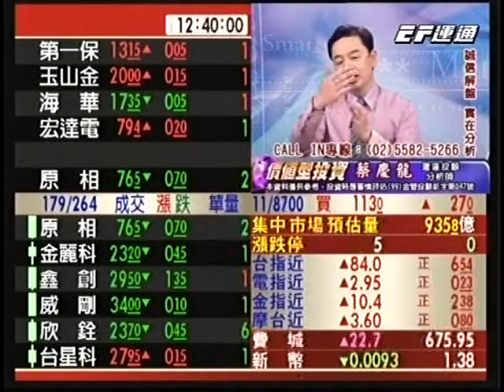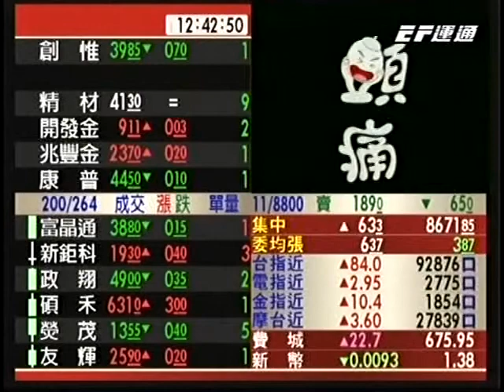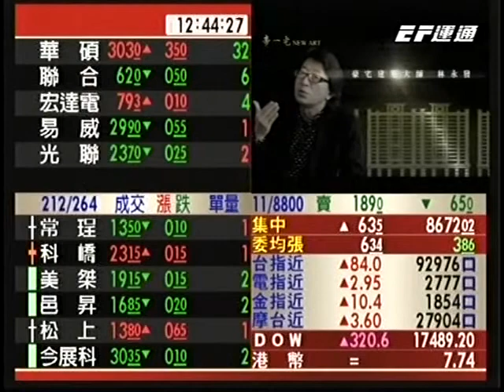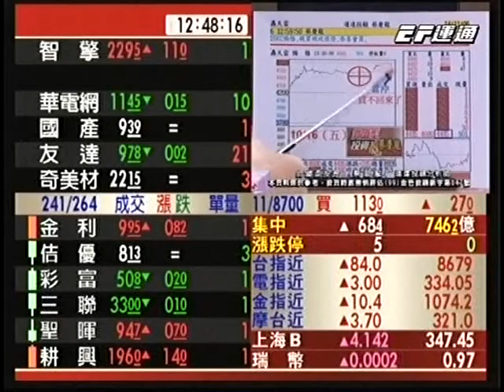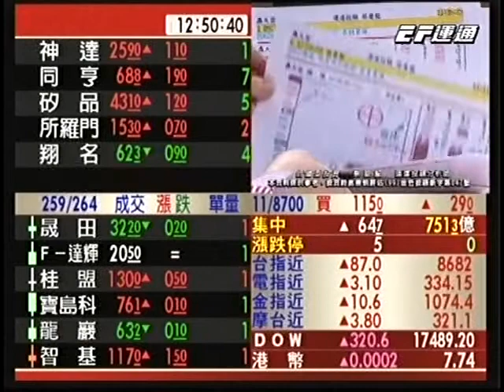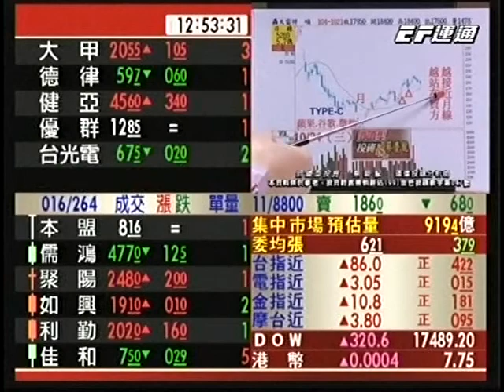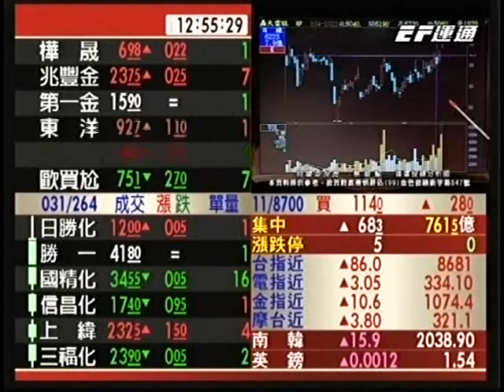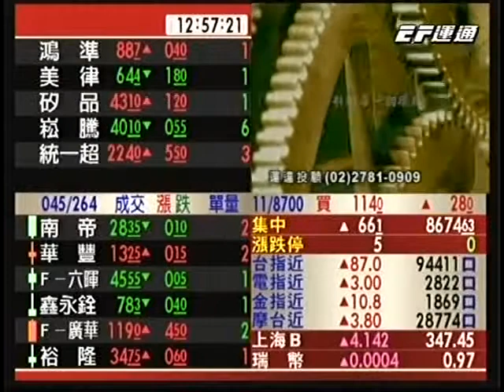20151023 1230 蔡慶龍 價值型投資